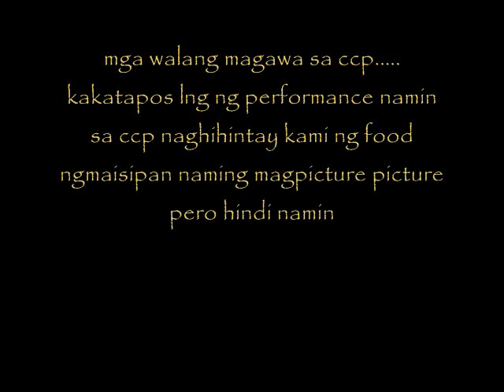posh files:boras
mga walang magawa sa ccp. kakatapos lng ng performance namin sa ccp naghihintay kami ng food ngmaisipan naming magpicture picture pero hindi namin alam na video pala to. eh nakakatuwa kea ito inupload ko hahahah tawa nalng din kau. enjoy!